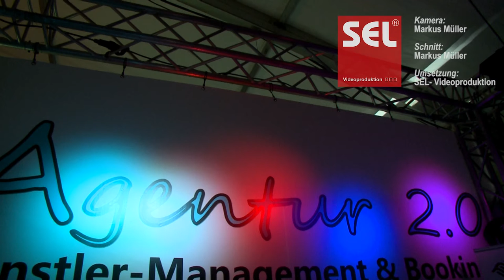Discocontact 2016 - Christian Giesler im Interview mit Jennifer Sturm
Kamera:
Markus Müller

Schnitt:
Markus Müller

Umsetzung:
SEL- Videoproduktion

Version:
2.0 OB